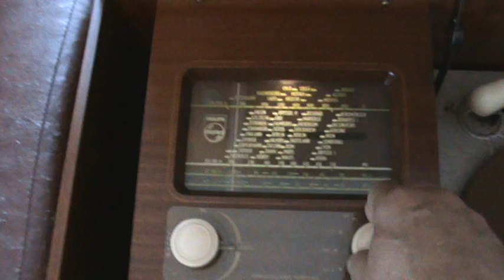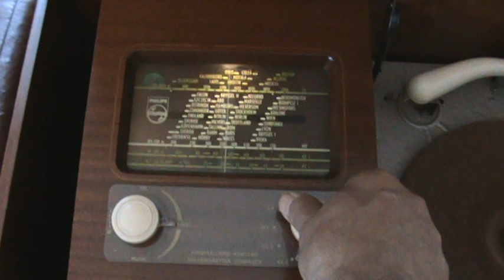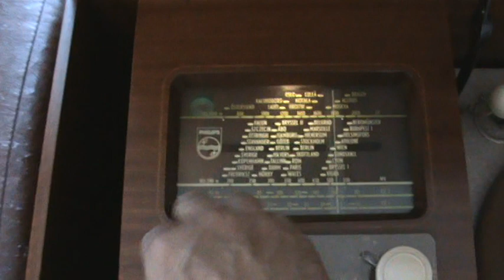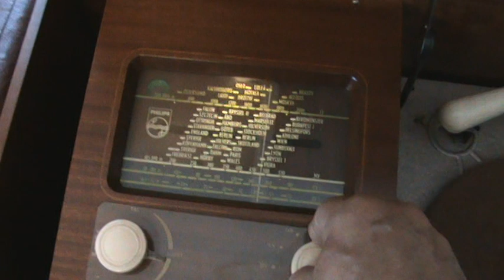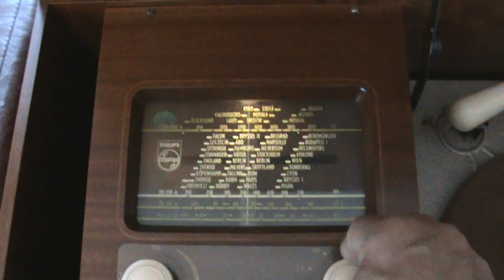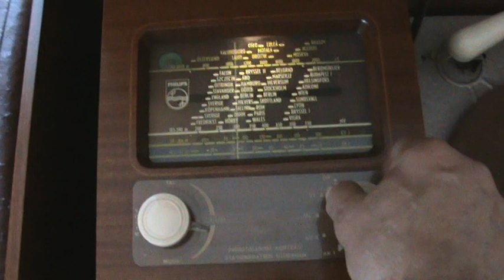Стара голландська радіоконсоль Philips FS 631A. / Philips FS 631A Chairside Console, Coffee Table.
Архівне відео з числа неопублікованих ... Радиоконсоль  Philips FS 631A в стилі чардсайд , "кофейний столик ". Перше включення після покупки ... Прийом на СВ , "аматорському" та КВ діапазонах . На СВ досить сильні помехи , на "аматорському" пусто ), на КВ - казка . "Вертушка" до цих пір нефункціональна - відсутній пєзоелетричний звукознімач ..(( Знайти рідний поки що не вдається ...
Archive unpublished video ... Philips FS 631A Chairside Console, Coffee Table. First turn-on after purchase ... Admission to MW, Amateur and KW bands. The MW is quite strong interference, the "amateur" is empty), the KW - a fairy tale. "Turntable" is still not functional - no piezoelectric pickup .. ((   Can't find my family yet ...
Archiwalne wideo spośród niepublikowanych... Konsola radiowa Philips FS 631A w stylu chardside, "stolik kawowy". Pierwsza aktywacja po zakupie... Odbiór na pasmach MW, "amatorskich" i HF. Na NE są dość silne zakłócenia, na „amatorze” jest pusto), na HF - bajka. "Gramofon" nadal nie działa - nie ma przetwornika pezoelektrycznego.. ((nadal nie mogę znaleźć swojego...
Архивное видео из числа неопубликованных ... Радиоконсоль Philips FS 631A в стиле чардсайд, "кофейный столик". Первое включение после покупки ... Прием на СВ, "любительском" и КВ диапазонах. На СВ достаточно сильные помехи, на «любительском» пусто), на КВ - сказка. "Вертушка" до сих пор нефункциональная - отсутствует пезоелетричний звукосниматель .. (( Найти родной пока не удается ...